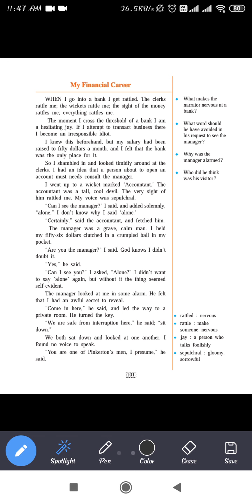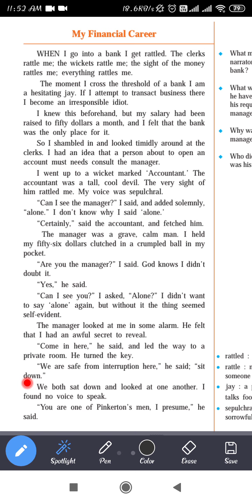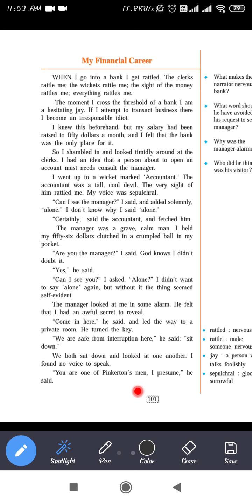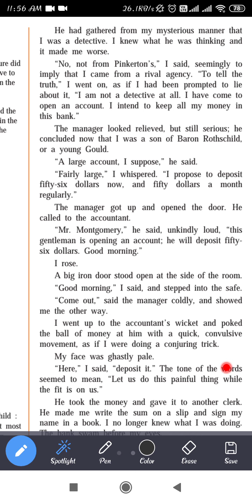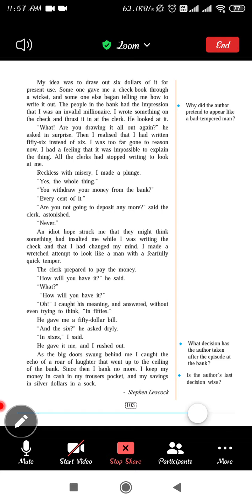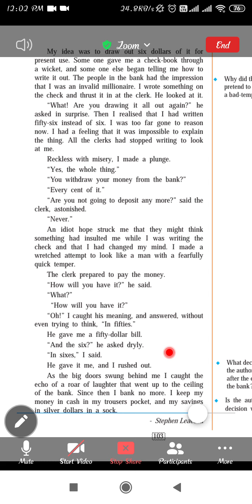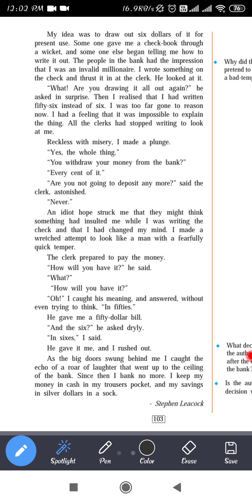Standard:9th Subject: English My Financial Career